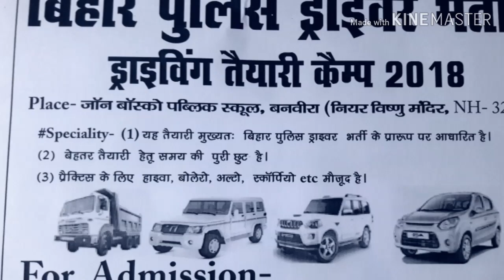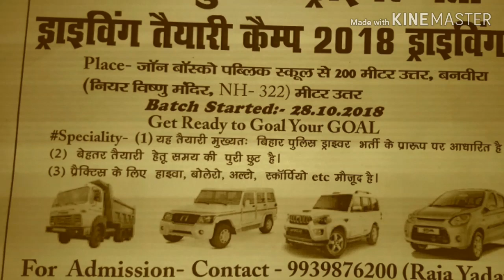Bihar Police Home Guard Driver Driving Test || Bihar Police Homeguard Driver test Patna